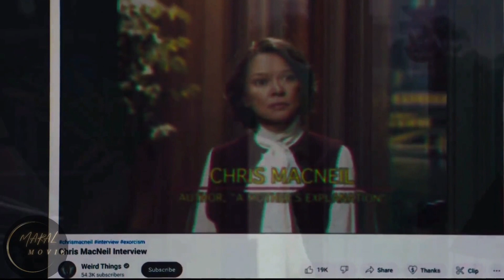Talk About The Exorcist: Believer 2023 | Full Explain Review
we have The Exorcist: Believer movie to Review AND full Explain This viral horror and Thriller movie and it is a pretty good movie that's so stuffed with characters and not-quite-developed ideas that you may come away from it thinking about what it could have been instead.

and lets go to review it

00:00 The Exorcist: Believer movie review
01:00 whats is story of The Exorcist: Believer
02:00 negative and positive The Exorcist: Believer
03:00 Tall About The Exorcist: Believer
04:00 fact of The Exorcist: Believer
06:00 mystery of The Exorcist: Believer